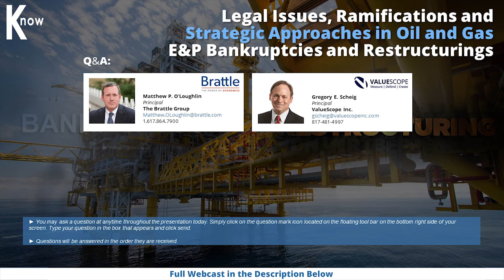Oil and Gas E&P Bankruptcies and Restructurings CLE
The past years have been tough for the oil and gas industry. The downturn in the oil prices triggered cost-cutting campaigns, including cancellation of short-cycle projects and layoff in the workforce. While the industry is optimistic to see recovery in the coming years, a recent survey places the oil and gas industry as the second biggest player in bankruptcy and restructuring activities this year. More exploration and production (E&P) companies are expected to rely on restructurings to cope up with their financial distress, and not without complex ramifications of many issues.

In this LIVE Webcast, a panel of thought leaders and practitioners assembled by The Knowledge Group will examine the latest trends and issues unique to oil and gas restructurings. They will discuss the implications of these issues and provide practical guidance for restructuring in the oil and gas industry.

Key topics include:

Latest Trends in the Oil & Gas Industry
Recent Bankruptcy and Restructuring Activities
Legal Issues Facing E&P Companies
Implications to Restructuring
Strategic Approach to Restructuring